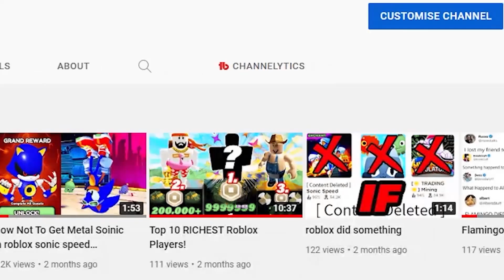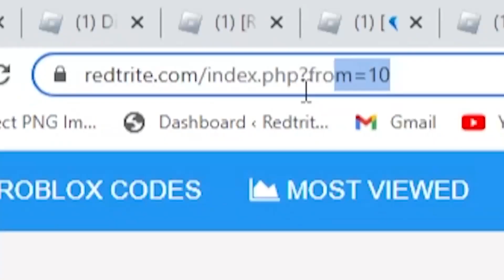ALL NEW *SECRET CODES* IN ROBLOX UGC DON'T MOVE (new codes in roblox ugc don't move ) NEW